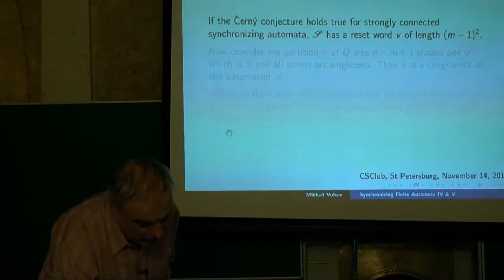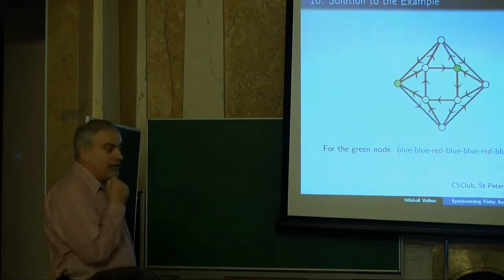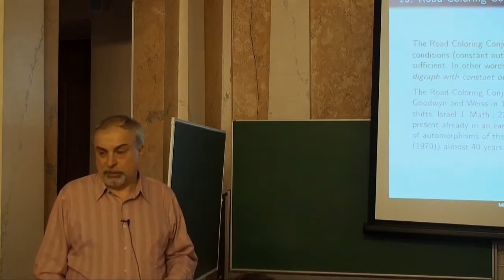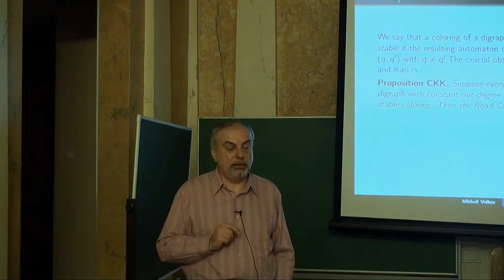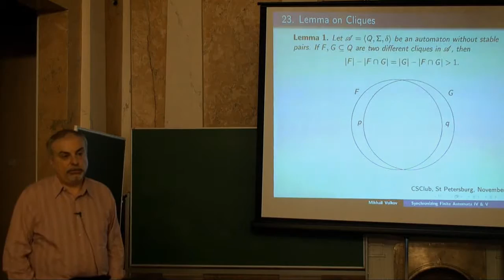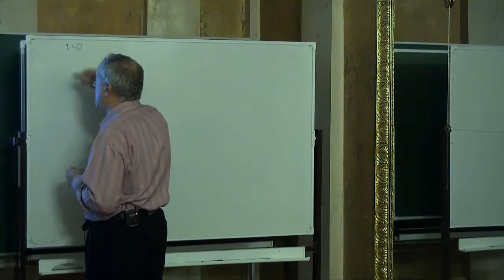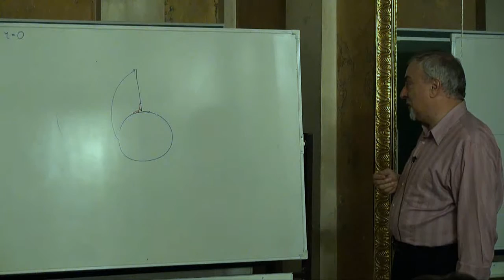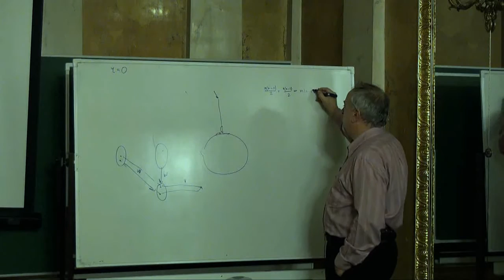Лекция 5 | Синхронизируемые автоматы | Михаил Волков | Лекториум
Лекция 5 | Курс: Синхронизируемые автоматы | Лектор: Михаил Волков | Организатор: Computer Science клуб при ПОМИ РАН